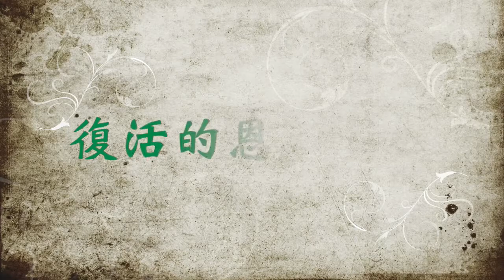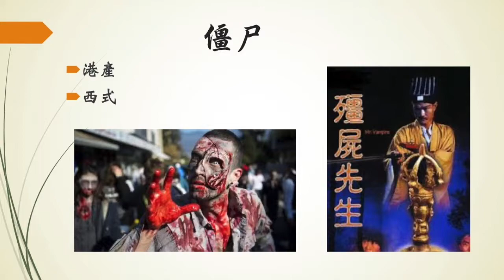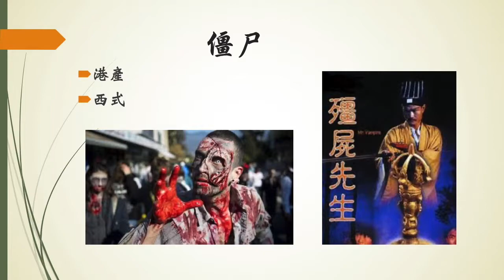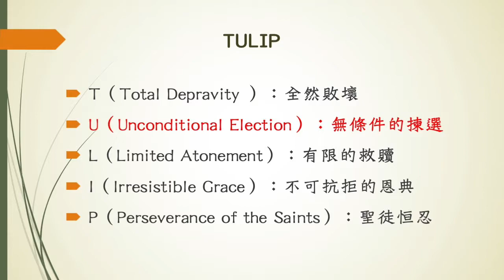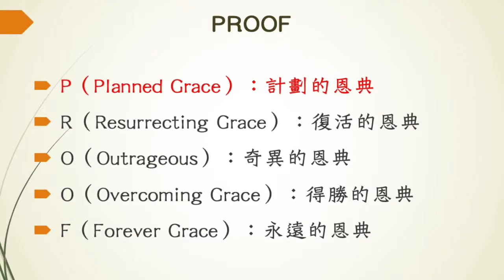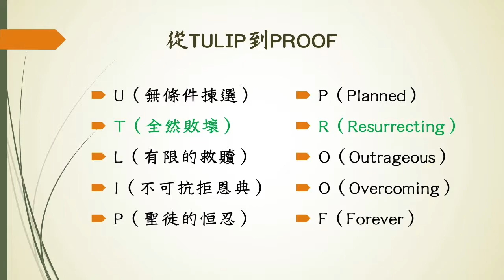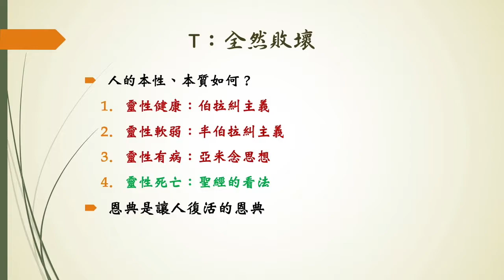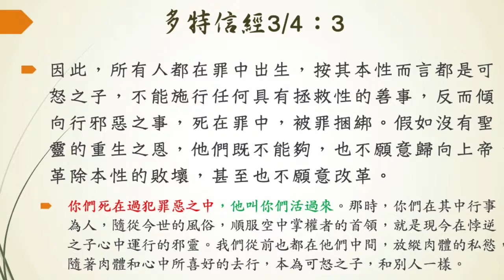03 復活的恩典